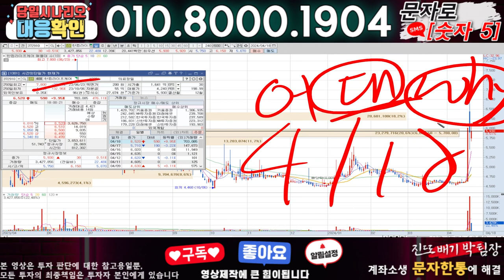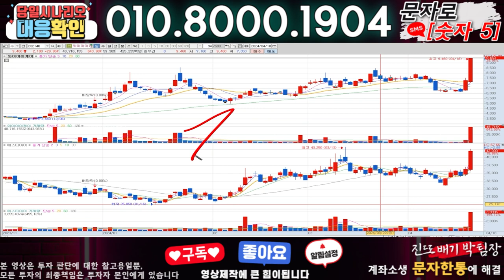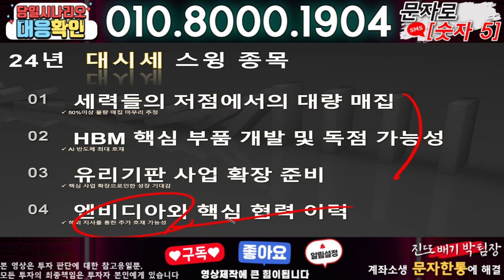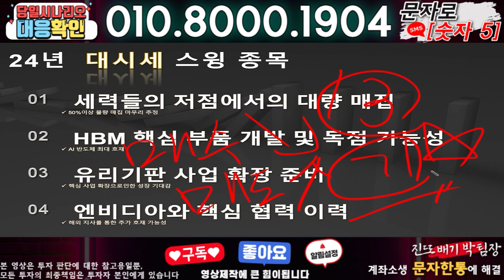한컴라이프케어 ) 3분전 기습속보-공식입장발표!! 무슨일인가?